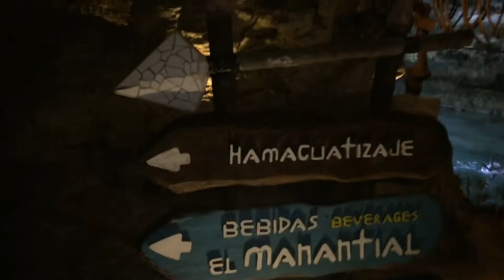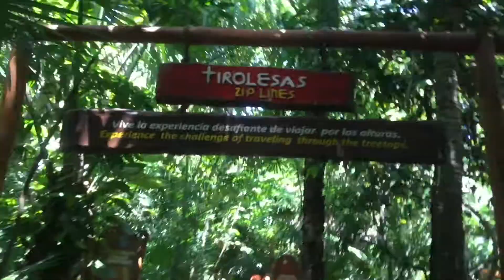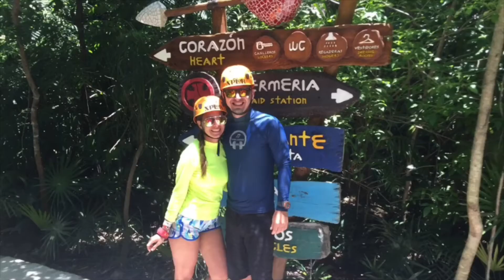El mejor parque de todo Cancun | Vlog #7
Visitamos Xplor, para mi, el merjor parque de Cancun